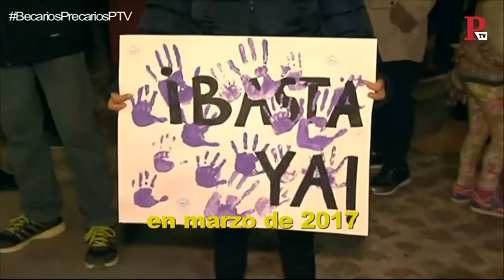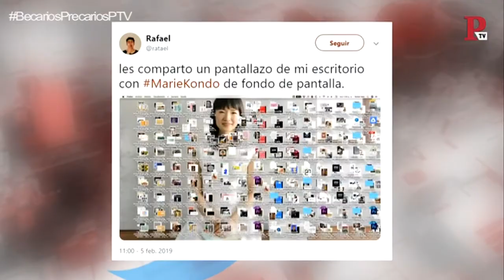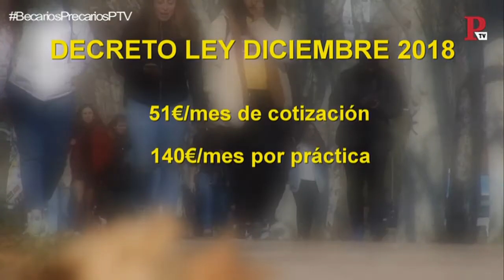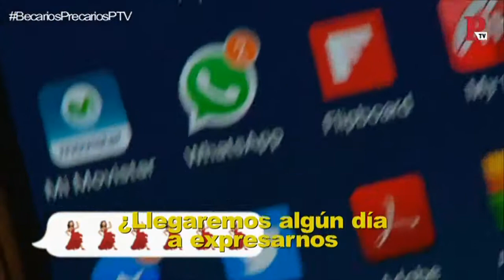Público al Día - Jueves, 7 de febrero de 2019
Programa de Público al Día del jueves, 7 de febrero de 2019.